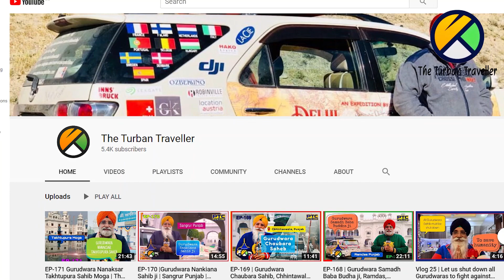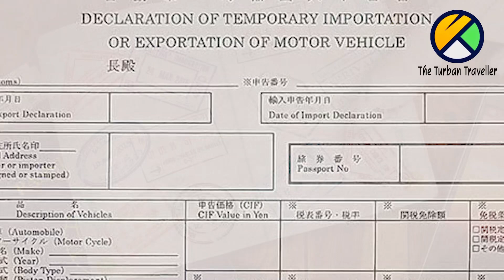Vlog-30 | What are The Turban Traveller future plans ?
In Vlog-30, The Turban Traveller is going to tell you about his future plans and How you can do International Road Trip.